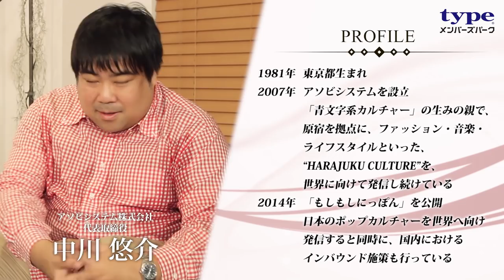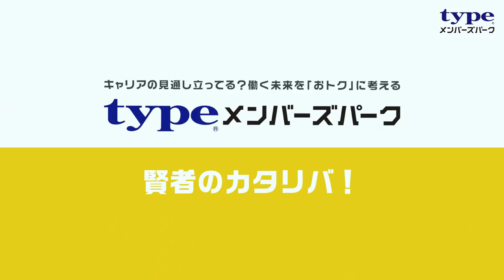【前田裕二×中川悠介対談】SHOWROOM前田裕二が考えるこれからの社会で必要な二つのものとは？［vol4］【賢者のカタリバ！】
「働きやすさにとらわれすぎて働く価値を減らしてしまう」
近年の働きやすさを重視する風潮に対する懸念を語ったのは中川氏。対談も終盤、テーマは「これからの社会で大切にすべきこと」について。お二人の意見をお伺いする中で前田氏が口にしたのは「自分の人生の手綱を自分が握っているかどうか」という考え方でした。
その他、「将来の展望」や「日本がもっと面白くなるアイディア」に関するトークも収録。2020年という日本にとって大きな意味を持つ年を控える今、さらにその先を見据えるお二人の言葉を要チェックです。

【出演】
■中川悠介（アソビシステム株式会社 代表取締役）
2007年にアソビシステムを設立。ファッション・音楽・ライフスタイルといった、原宿の街が生み出す“HARAJUKU CULTURE”を世界に向けて発信し続けている。近年では、KAWAIIのアイコン・きゃりーぱみゅぱみゅのワールドツアーを成功させた他、「もしもしにっぽん」を発表し、日本のポップカルチャーを発信している。

■前田裕二（SHOWROOM株式会社 代表取締役社長）
2010年に早稲田大学政治経済学部を卒業。外資系投資銀行に入社後、ニューヨークに移り、株式市場において数千億～兆円規模の資金を運用するファンドに対してアドバイザリーを行う。2013年にDeNAに入社。仮想ライブ空間「SHOWROOM」を立ち上げる。現在はSHOWROOM株式会社 代表取締役社長として、SHOWROOM事業を率いている。